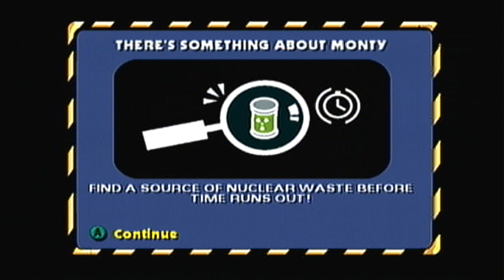Let's Play The Simpsons Hit & Run - Episode 24: The Trollamosco Got Trollamoscoed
Episode 24: Level 7 - Missions 4-6

He done goofed. So we done trollamoscoed. Next time: The Finale.